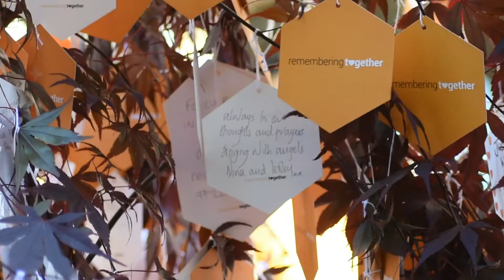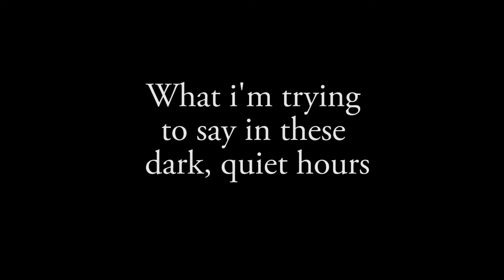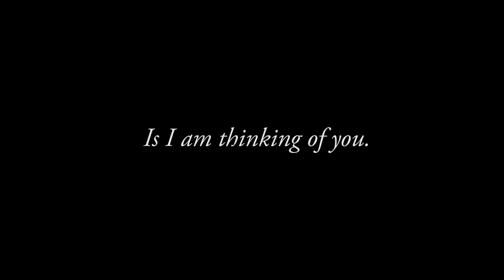FOREVER MANCHESTER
We've made this video to show people that it is ok to still not be ok. Grief takes time, you are not alone.

Photographing Manchester yesterday was one of the hardest things we've ever done. The weight of the city and the grief surrounding us made photographing seem impossible. But the sights of love, strength, compassion and sheer Manchester spirit was the perfect picture of hope, determination and prevail.